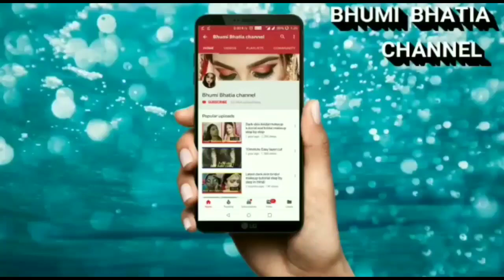Indian Asian bridal makeup tutorial step by step in hindi